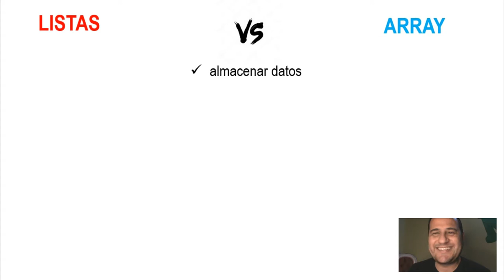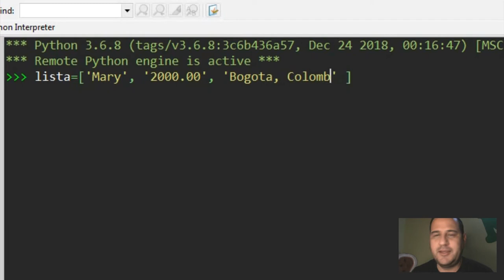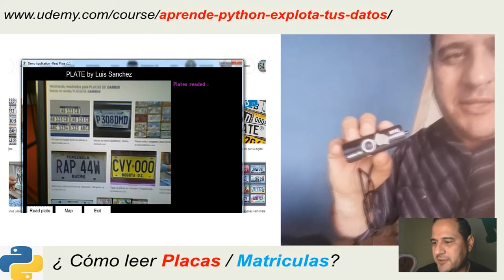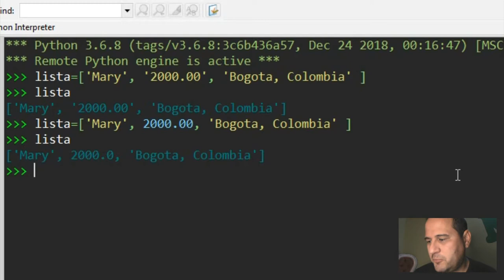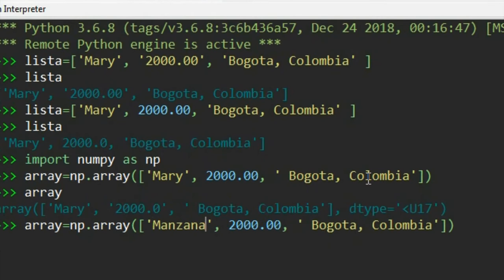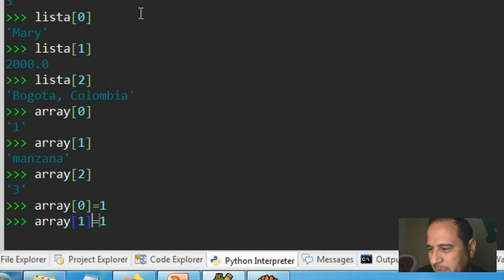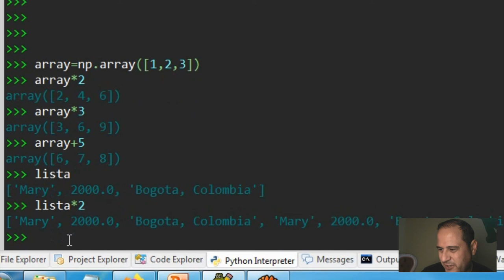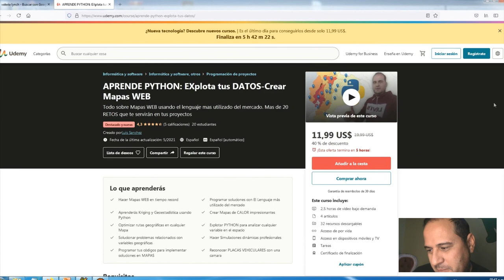¿QUÉ es una LISTA y que es un ARRAY (vector) en programación? [PYTHON]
En este vídeo Veras las Principales DIFERENCIAS entre una Lista en PYTHON y un ARRAY o vector.

Si aprendes cuando debes usar una lista y cuando usar un array, sera mas facil programar en PYTHON. Estas son estructuras de datos que serviran para desarrollar todos tus codigos y almacenar datos de cualquier tipo.

ANIMATE a INCRIBIRTE en MI _CURSO de PROGRAMACION en PYTHON, AQUI te DEJO el LINK: